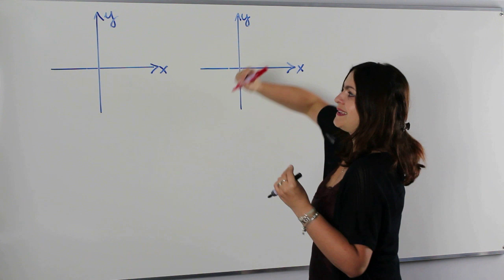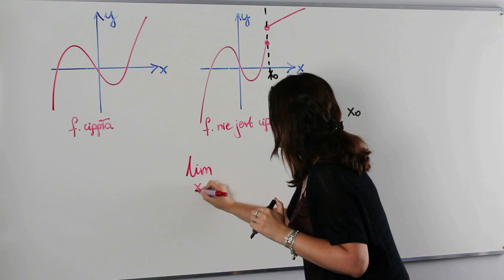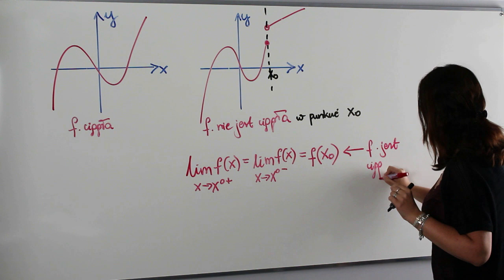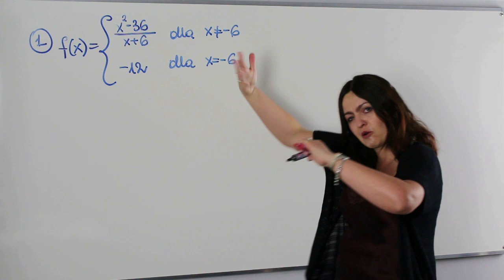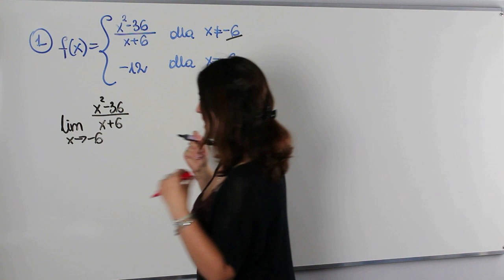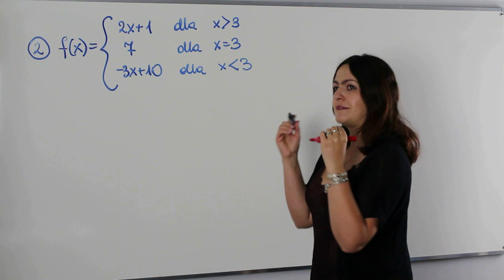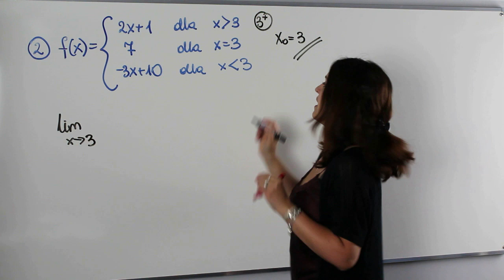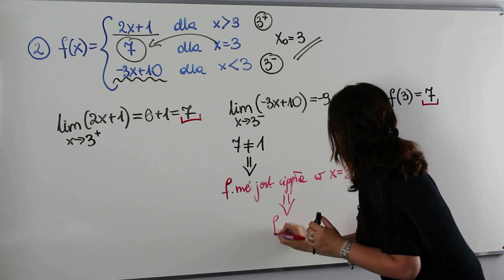Ciągłość funkcji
Dziś na lekcji pojęcie ciągłości funkcji. Z lekcji dowiesz się co to znaczy, że funkcja jest ciągła, rozumiesz to pojęcie i nauczysz się badać ciągłość funkcji.

Serdecznie zapraszam!!!